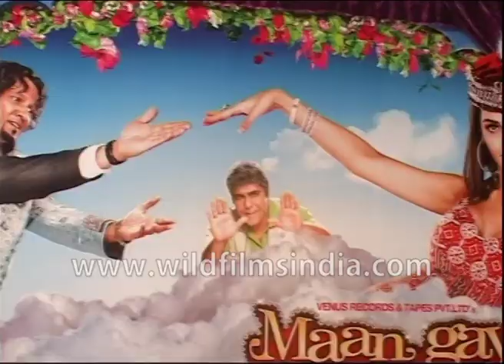Mallika Sherawat, Rahul Bose, Paresh Rawal, Sanjay Chhel - Maan Gaye Mughal-e-Azam premiere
Cast of the Sanjay Chhel directed film Maan Gaye Mughal-e-Azam arrive and pose for the pictures at the premiere of the film. The director explains what the story is about and the working chemistry among the cast. From the entry of the cast to the posters of the film.

Mallika Sherawat in a cream coloured dress towering above the male cast is at the centre of the photographers' attention.